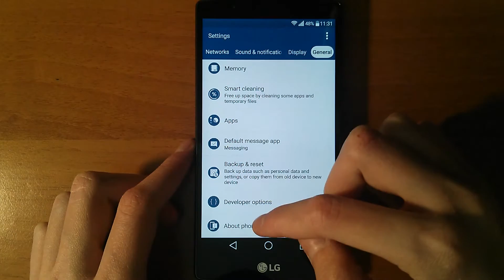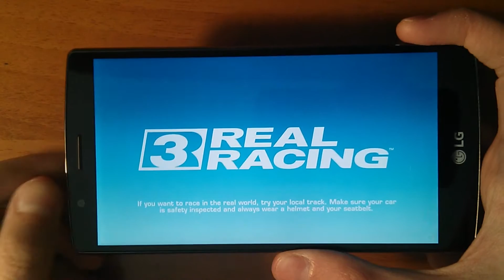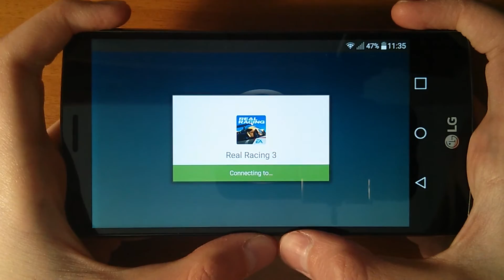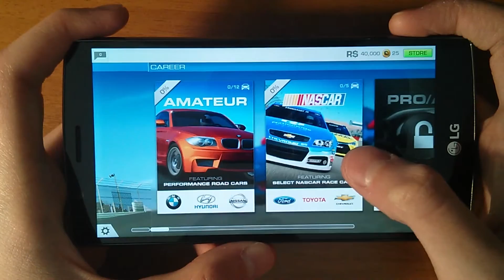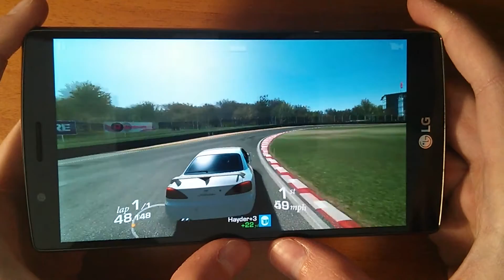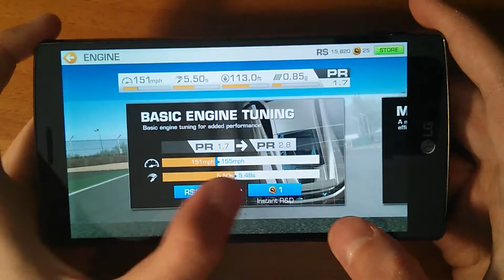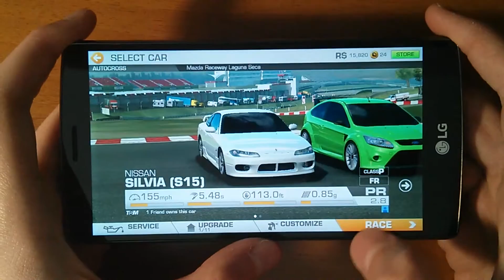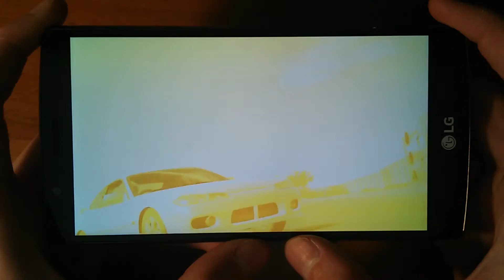LG G4 (Stock 6.0) - Real Racing 3 - Gameplay / Test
Real Racing 3 test on LG G4 with Stock Android 6.0 Marshmallow.